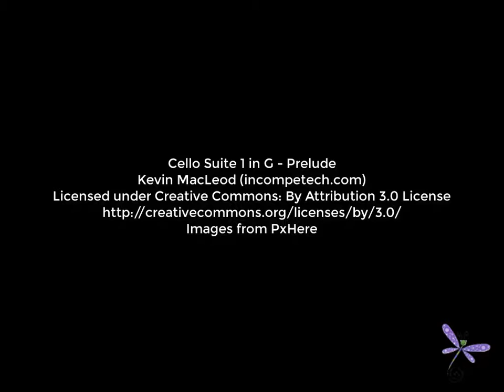Dragonflyl Soup #35 - Today I Choose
Focus on the present. Look to the future. Choose the life you know is yours.